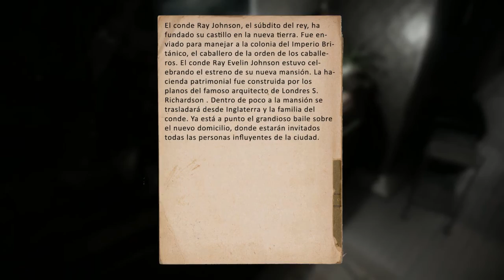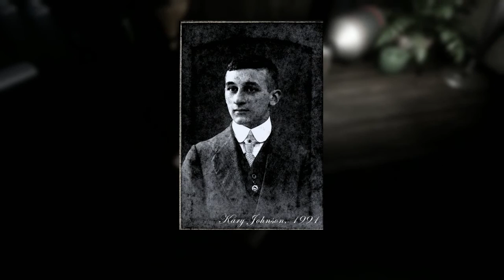Gridberd, NO ENTIENDO NADA!! (parte 1)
Hoy empezamos con Outlast otro juego llamado Gridberd, es nuevo y salió recientemente el 7 de Septiembre así que espero que os guste y ya sabéis un like y una sub siempre son bien recibidas!